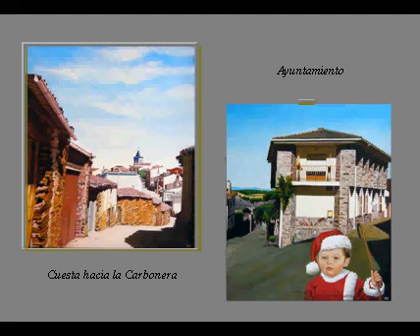Haciendo historia1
Exposición de pinturas